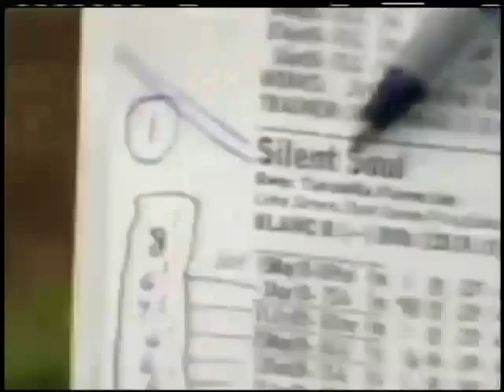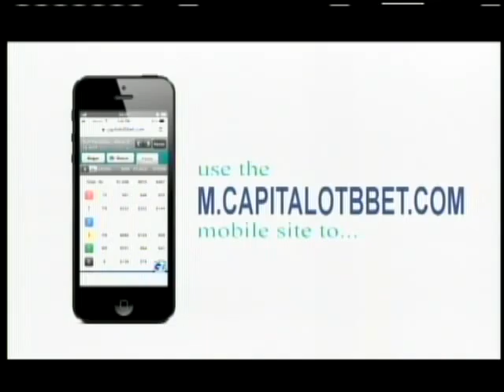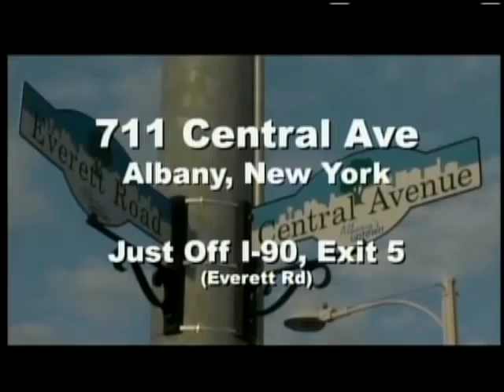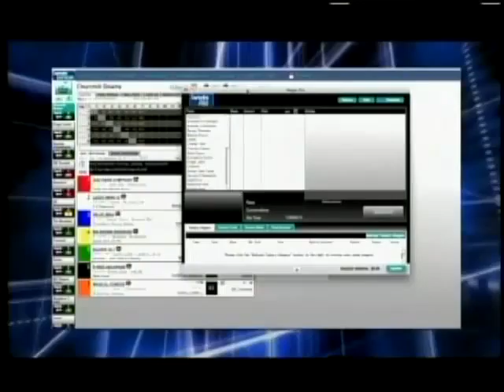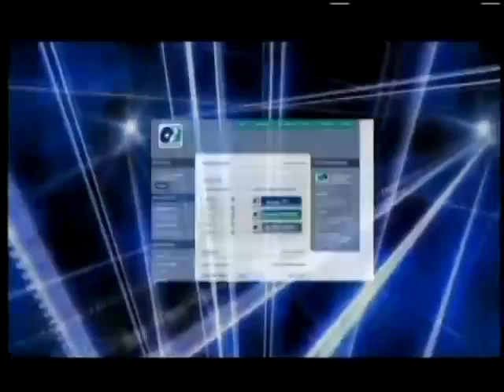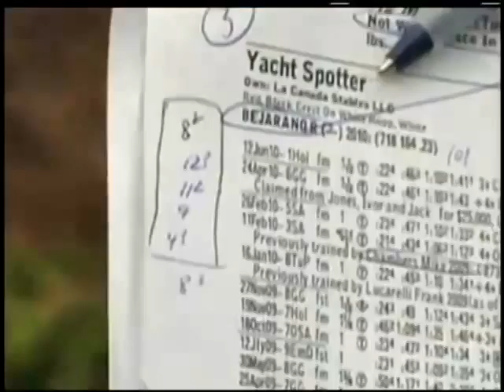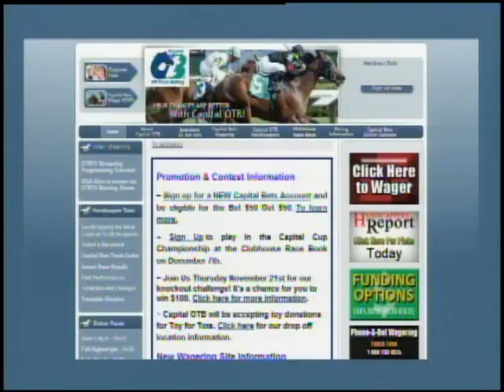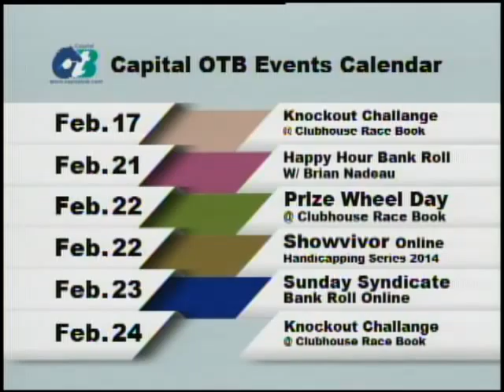Handicappers' Report 2-14-14